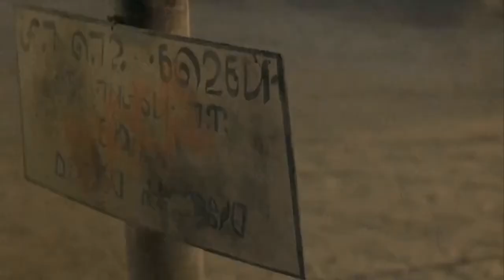Alien From L.A. (1988) Final battle, escaping and ending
I don't own this movie or video.